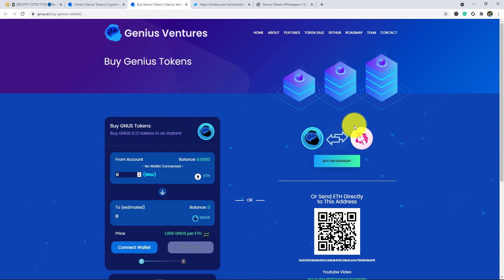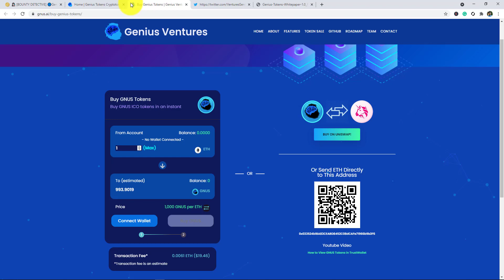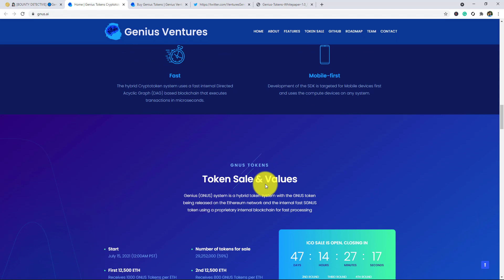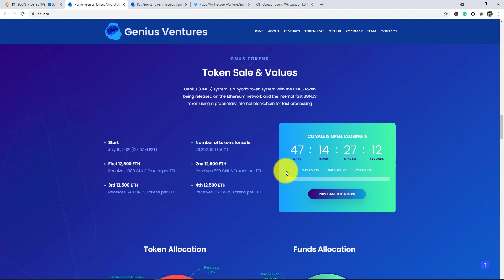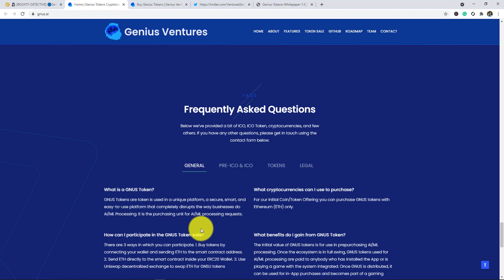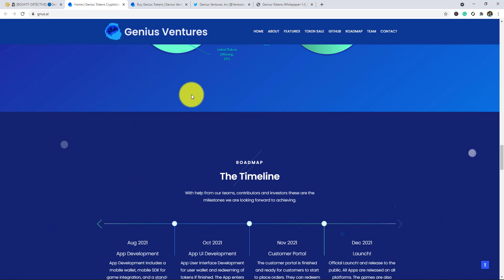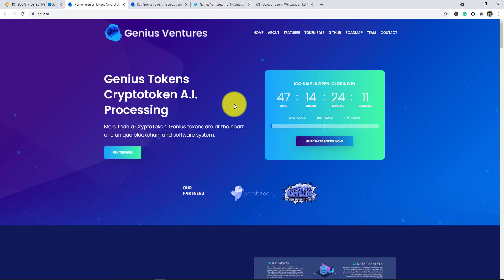Genius Tokens - Cryptotoken A.I. Processing; More than a CryptoToken.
Utilizing unused cycles of Compute Devices on computers, mobile devices, and IoT devices, the system processes Artificial Intelligence and Machine Learning data on an end-user device. The end-user is then paid in Genius Crytpotokens that can be reused for In-App purchases or converted back to other currencies. In addition, the entire system easily integrates into Computer and mobile games and applications.

AUTHOR:
BTT Username: Banprox